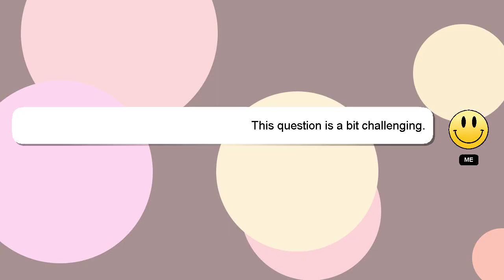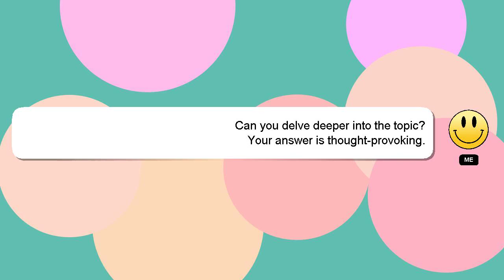How to gb whatsapp video call setting?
Here's a brief description of who I am, Hello everyone, I'm Delphi. Allow me to provide support in answering your questions. - How to gb whatsapp video call setting?

Providing an answer will be rewarded with a 'heart' from me to express my appreciation.

*2 What we are experimenting :*